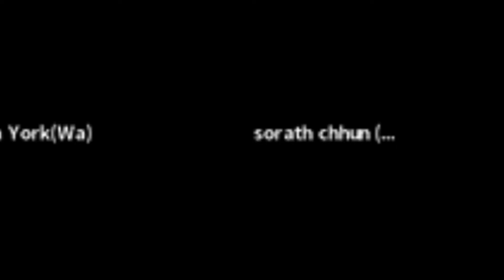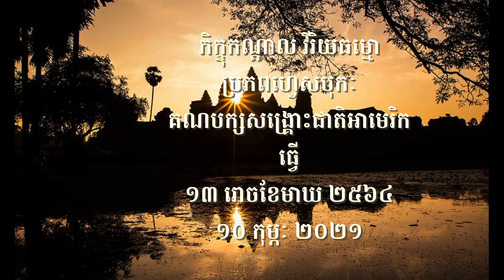សេចក្តីថ្លែងការណ៍លោក ហូ វ៉ាន់ អបអរសាទរ គណបក្សសង្រ្គោះជាតិក្រៅប្រទេស អាណត្តិទី ២ ខួបគម្រប់ ២ ឆ្នាំ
Knowledge is a source of creating anythings. Unity, harmony, prosperity, and peace can exist because of knowledge. Knowledge is a collection of anythings and anyones from anywhere for well understanding and finally make a solution for the benefits of all. We willingly pursue to be educated and cultivate legally democratically peacefully harmoniously.